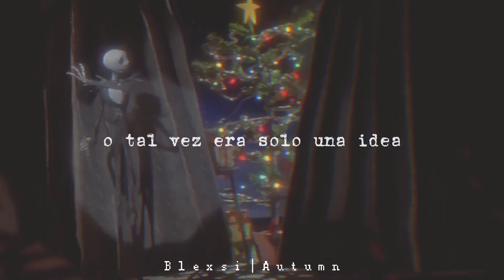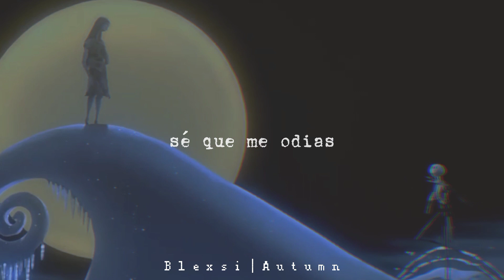Soy un fantasma 👻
Fondo: The Nightmare Before Christmas
Canción: Ghost
Artista: Confetti

Look I don't want to fight you
You got to know that I meant it
When I said that I liked you
Or maybe just the idea
I bought it, don't want it, now return that shit like IKEA
Apologize, I'm not a mind reader
I need attention, so I try to be a crowd pleaser
It was easy 'til it got a little deeper
Now I don't know how to deal with you
So I'ma disappear (poof)

Now you see me, now you don't
I'm a ghost
Every time you hit the phone

Ayy, I know it's inconvenient
To change your background but let's back down
So you can see this is a problem
I don't wanna put myself in front of
That's why I blocked you 'cause I'm not the guy you should rely on
Or spy on, creep on, I don't know
You just ain't that type of hoe
If I don't holler let me go
I should have said it but I didn't and I won't (poof)

I know you hate me, hate me, hate me, hate me, hate me
'Cause I been shady, shady, shady, shady, shady
I don't get reception
I missed your call but best believe I got the message

Why don't you just leave me alone?
I think it's lasted way too long
I thought by now that you would know
But since you don't